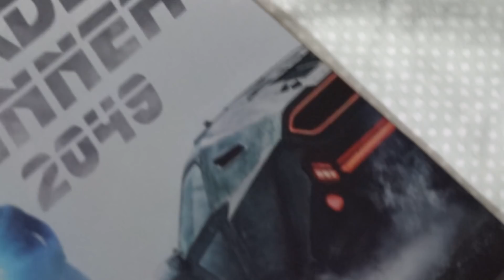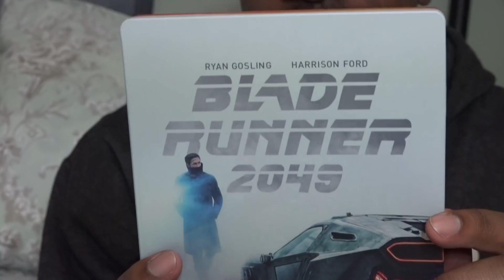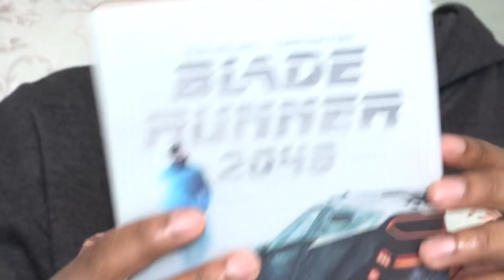OMG!!!!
Remember that Blade Runner 2049 [SteelBook] [4K Ultra HD Blu-ray/Blu-ray] [Only @ Best Buy] [2017] I bought?